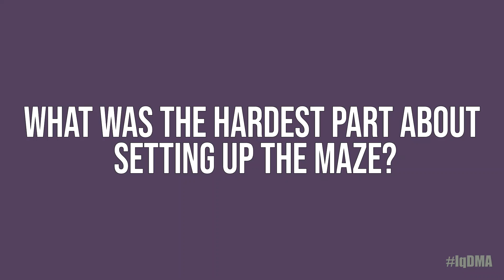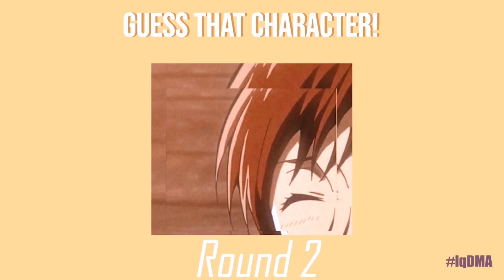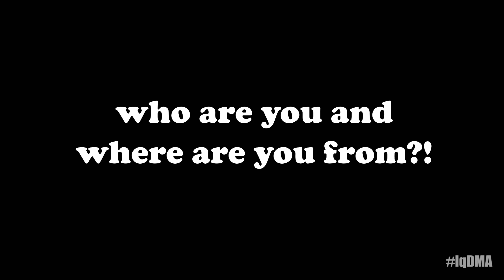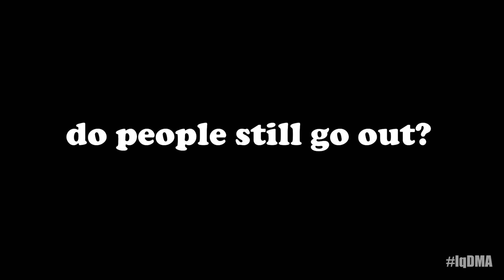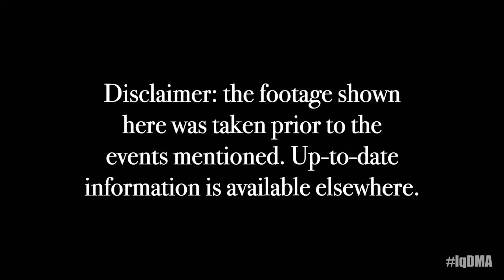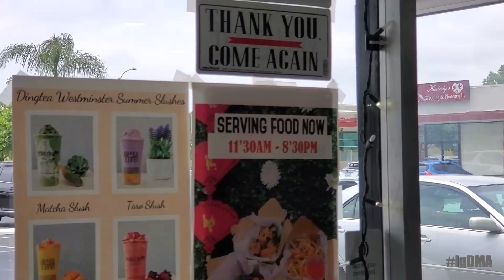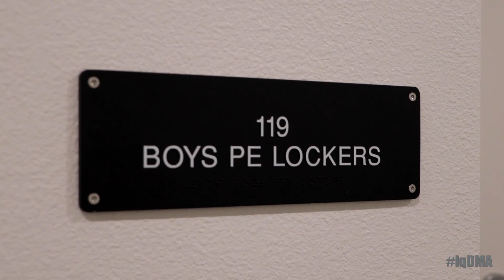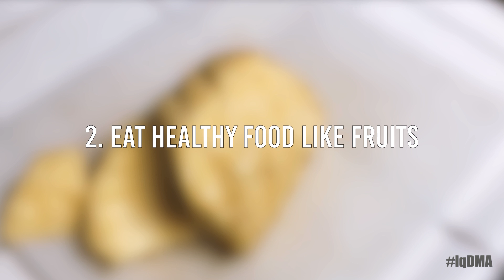S3Ep1 ABC Broadcast [June 2021]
This is the Aztec Broadcast Channel's FIRST & LAST episode for the 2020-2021 school year.

Even more so than last year, this year has been a strange one.  Thus, we were unable to do Broadcasts this school year.  For obvious reasons.  However, we still wanted to put together at least one episode that highlights some things from this year.  It's definitely not a full year's worth of content... but it's better than nothing.  Have a well-deserved summer!

This is the Aztec Broadcast Channel's June 2021 Broadcast.
This month's segments include:

1. Drama's Playtime Manor
2. LQ's Boba preference
3. COVID Across the U.S.A
4. The New LQ Pool
5. A Vogue-style 70 Questions Interview
6. Anime character gam
7. Study Tips for finals

To see more videos from Mr. Ruzzi's Digital Media classes,